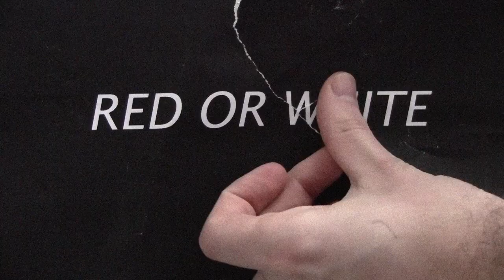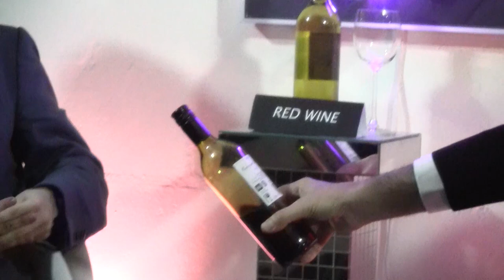David Bradtke & Lauren Meath | Red or White - Episode 1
Episode 1: David Bradtke charms with anecdotes from Spain and virtuosic cellist Lauren Meath accompanies the first attempt at the gruelling Mein Wine on the Beach.

Red or White is a late night talk show featuring guest interviews, variety segments and musical performers.